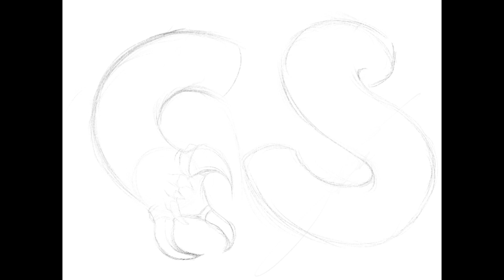Rockwater Leech Timelapse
Time-lapse of this giant glow worm/ leech-like creature underwater